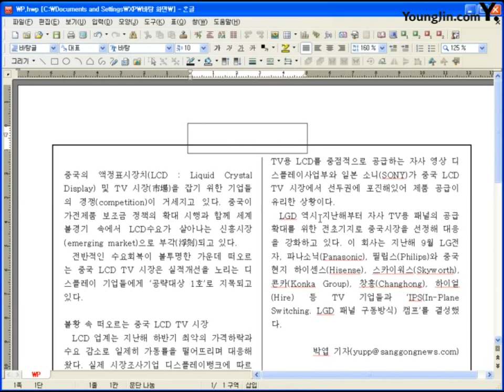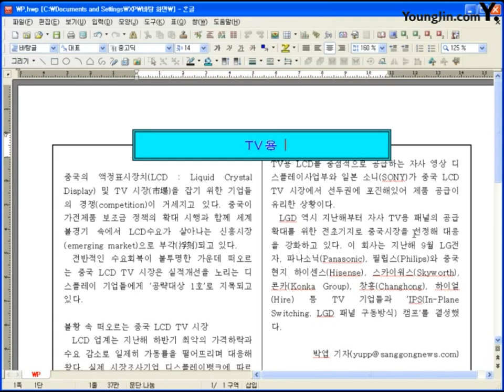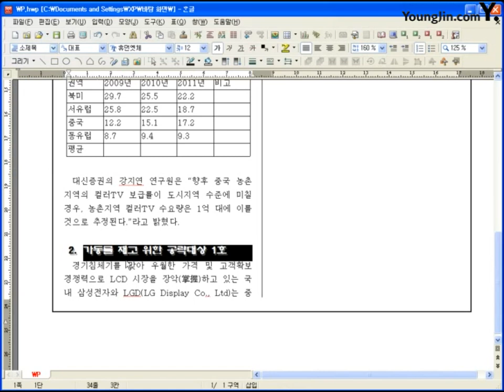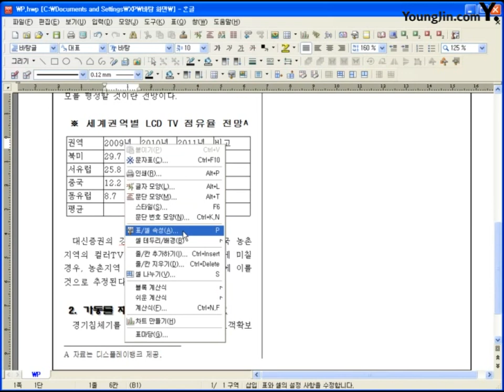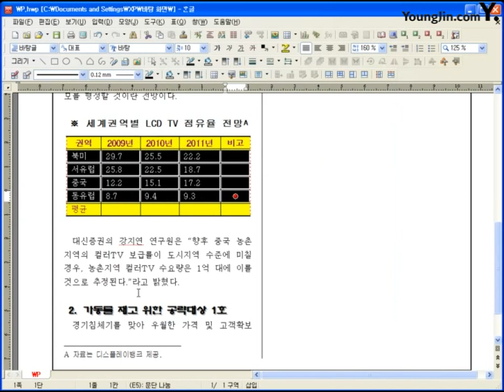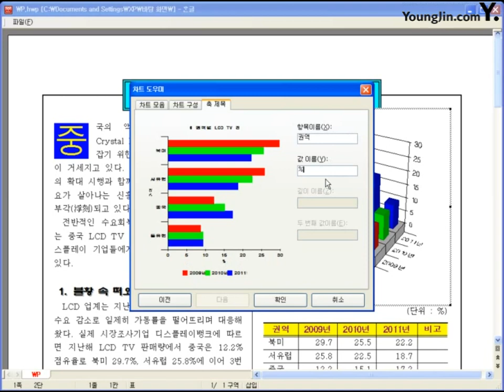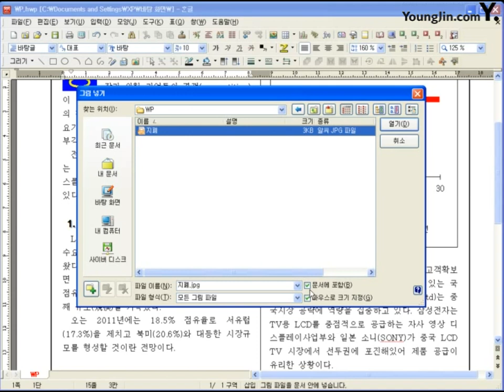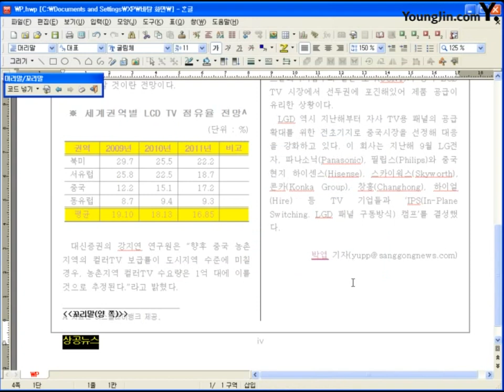[한글 2007] 2011 기출문제 따라하기2